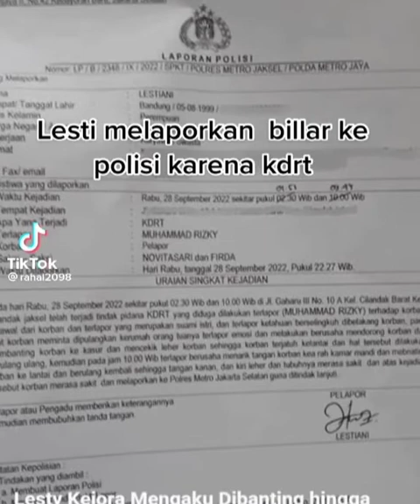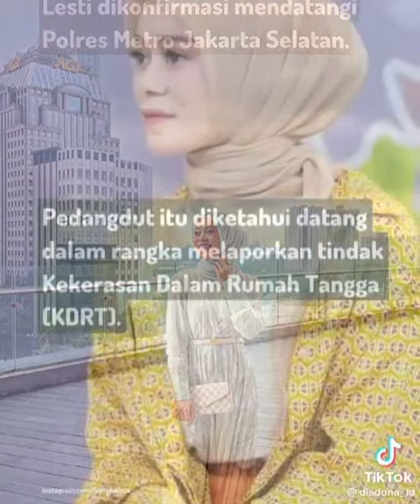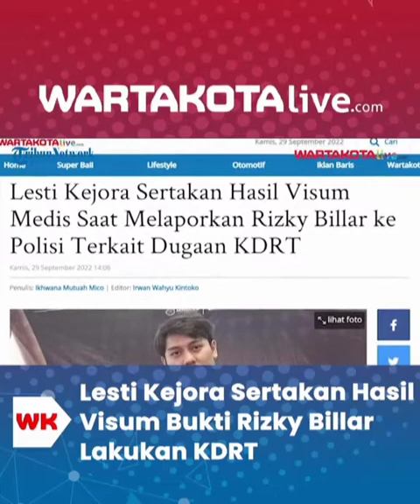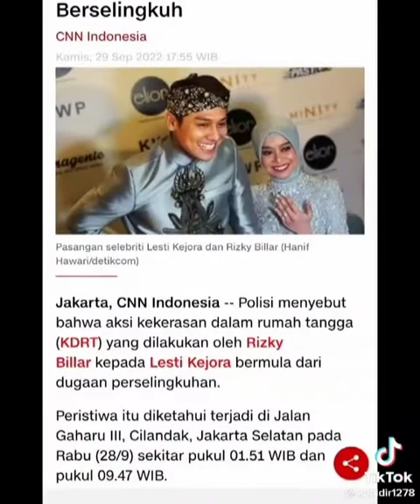Kumpulan Video Tentang Berita Lesty Kejora yg Mengalami KDRT Oleh Sang Suami Rizky Billar